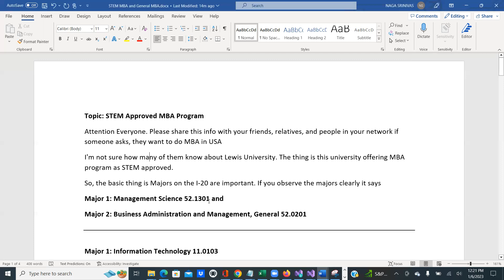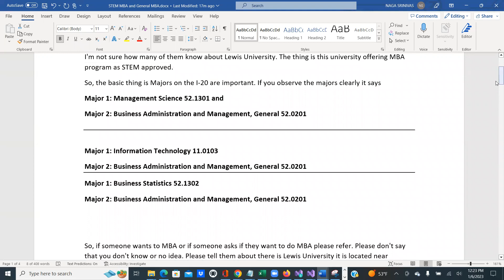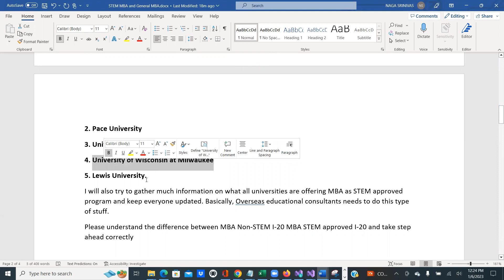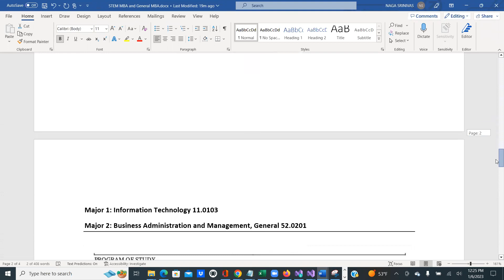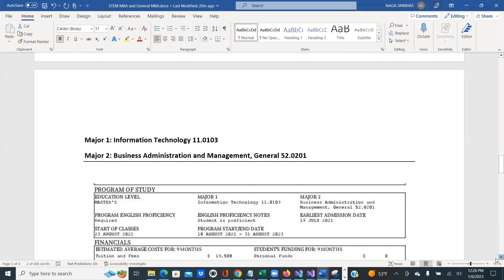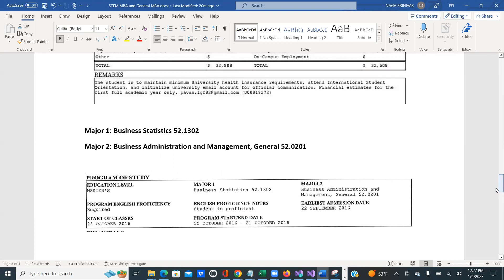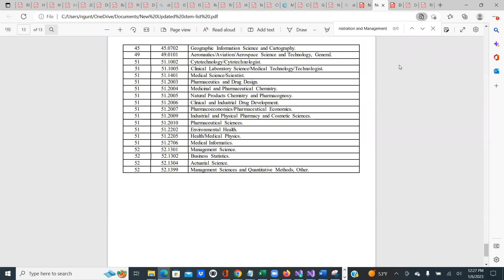Difference between STEM MBA & Non-STEM MBA with clear point to point explanation.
All these universities below offer MBA as STEM approved based on the offered I-20.

1. Westcliff University
2. Pace University
3. University of New Haven
4. University of Wisconsin at Milwaukee
5. Lewis University.

Major on the I-20 for STEM approved MBA program.

Major 1: Management Science 52.1301 and
Major 2: Business Administration and Management, General 52.0201

Major 1: Information Technology 11.0103

Major 1: Business Statistics 52.1302